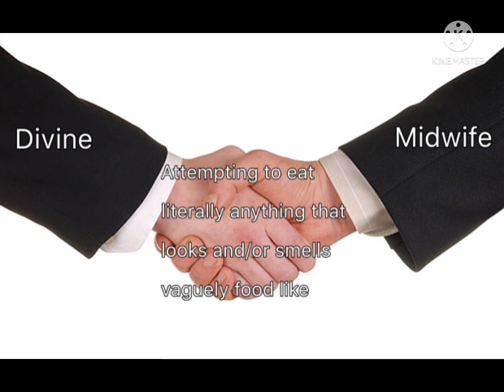Hollow knight memes I found at the bottom of the abyss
I finally posted HK content

Some memes are form @CinmnLol